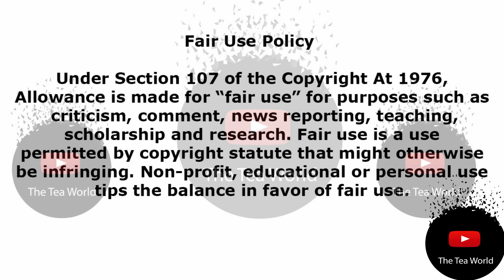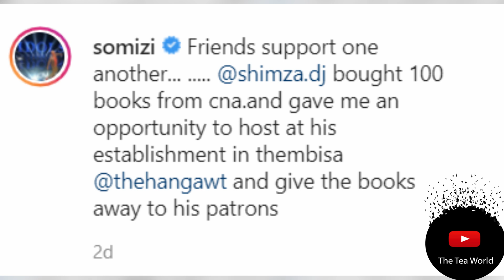This Is What Shimza Did For Somizi Mhlongo